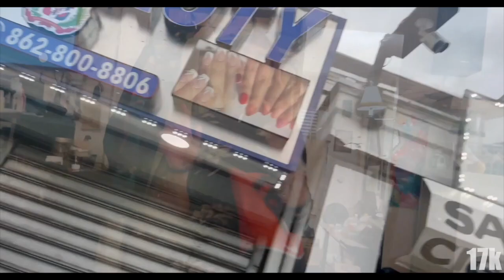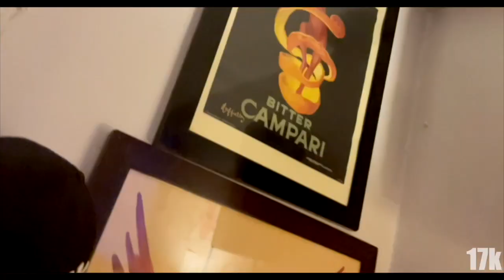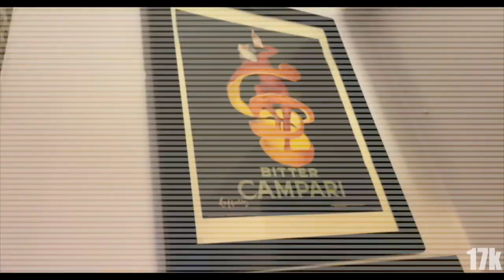BIG GLUE x 9 Lives 17K | SHOT BY SM@RTGUY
17K Entertainment Presents...
9 Lives
BIG GLUE
SHOT BY 17K ENT
17K Entertainment
Breaking New Artists Daily!!!